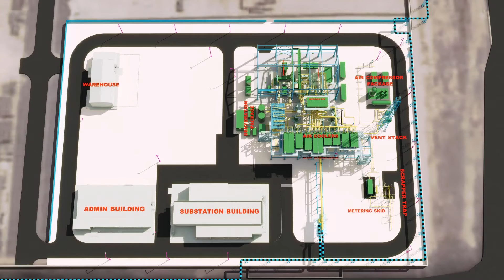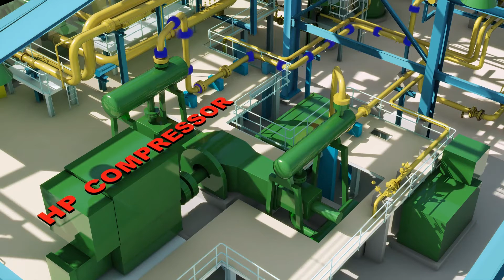Abu Dhabi's Al Reyadah Carbon Capture Utilisation & Storage Video 2016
Quick Facts
++ The ES CCUS project is the Middle East’s first commercial scale CCUS facility
++ Today, there are 15 operating CCS plants globally with a further 7 under construction
++ Completion is set for Q4 of 2016
++ One of the first pioneering projects in the region to utilize CO2 for EOR
++ It will sequester up to 800,000 tonnes of CO2 annually
++ It will liberate precious natural gas for power generation
++ The project includes a compression facility
and a 42 km pipeline
++ EPC contract for the facility and pipeline is worth $122 million (AED 450 Million)

The Carbon Capture, Utilization & Storage (CCUS) project of Emirates Steel (ES) is the first project under Al Reyadah, a joint venture between Masdar and Abu Dhabi National Oil Company (ADNOC).

Al Reyadah is the Middle East’s first specialised company focused on exploring and developing commercial-scale CCUS projects. It consists of three elements: industrial capture of the gas from the ES facilities; compression, dehydration at Al Reyadah carbon capture facility (CCF); and transportation of CO2 gas for injection into ADNOC onshore oil fields for enhanced oil recovery (EOR). The project will save precious natural gas, traditionally used to maintain the pressure of oil reservoirs and aid in oil recovery,
and free the available natural gas for traditional power generation and water desalination.

The $122 million (AED 450 million) procurement and construction contract for the CCF was awarded to Dodsal Group in 2013. The new Al Reyadah facility, located in Mussafah, and adjacent to Emirates Steel Industries, will sequester up to 800,000 tonnes of CO2 annually. Construction of the project is complete and
was commissioned through July-August 2016.

Process Overview: The facility captures CO2 from the direct reduced iron process used at Emirates Steel plants 1&2. The captured CO2 is diverted to the CCF, where the CO2 is compressed to a supercritical state (dense phase) and dehydrated for delivery into an 8’’ CO2 pipeline, from Mussafah to the ADNOC oil fields in
Rumaitha and BAB, where the CO2 is injected for EOR.

Capacity of the CCF is 0.8 Million tonnes per annum, or 41 Million Standard Cubic Feet of dry CO2 per day. The CCF is comprised principally of:
• CO2 Compression and dehydration facilities;
• CO2 Metering & Pipeline interface;
• Necessary utilities and support services;
• Cold vent relief system;
• Control, maintenance and administration buildings.